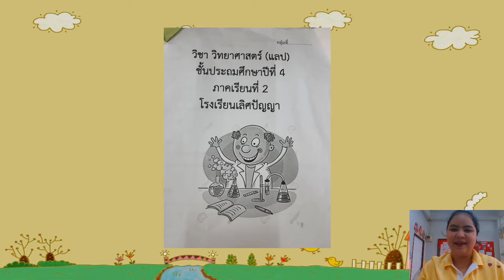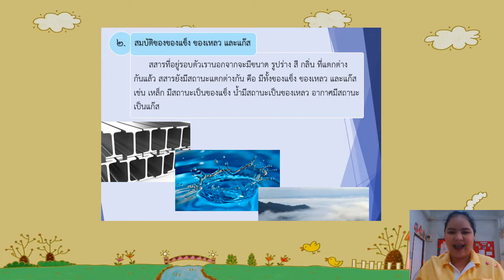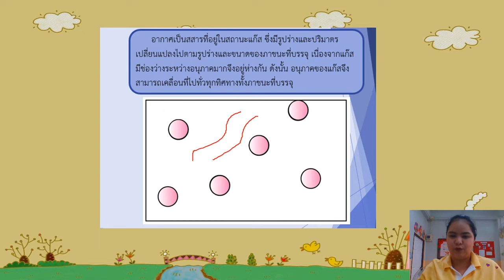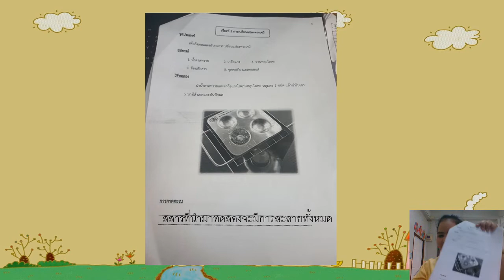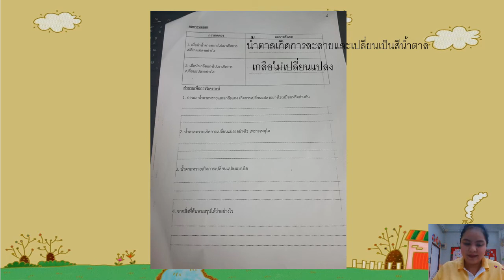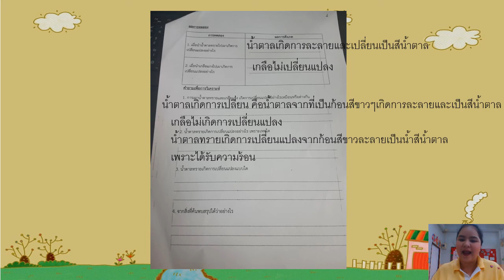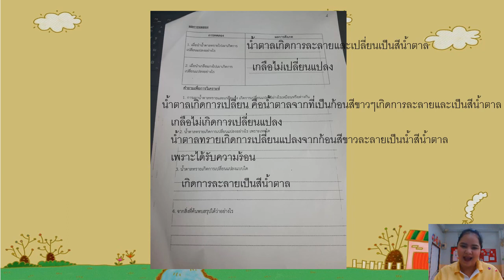23/02/2565 ป. 4 วิทย์แลป เรื่องการทดลองการละลาย